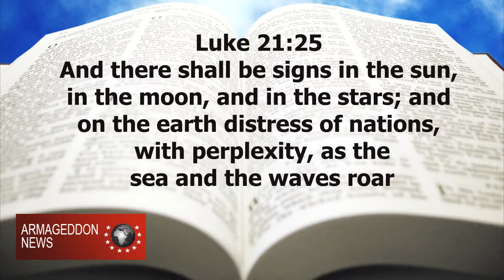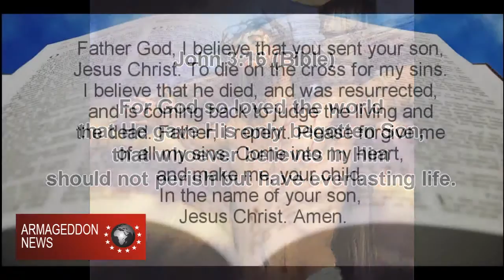Trumpet 4 - Signs in the Heavens - Stars Change Orbit - Armageddon News